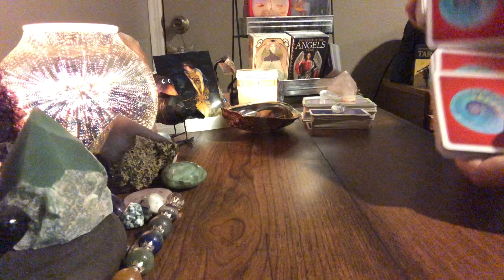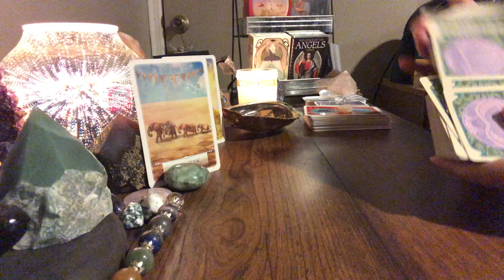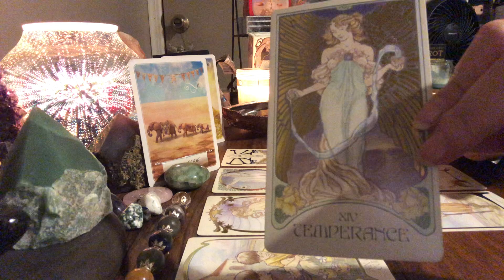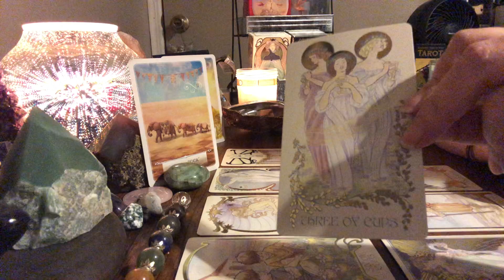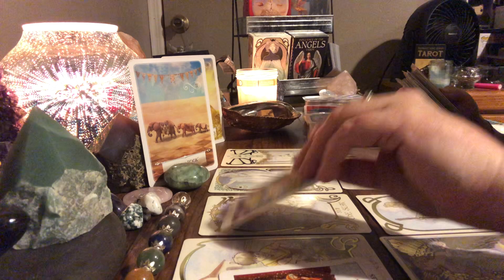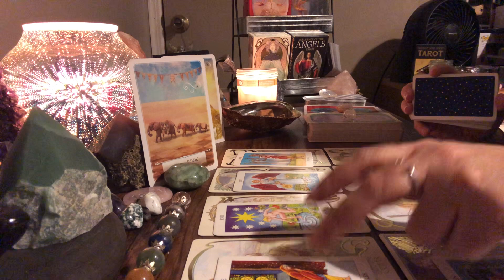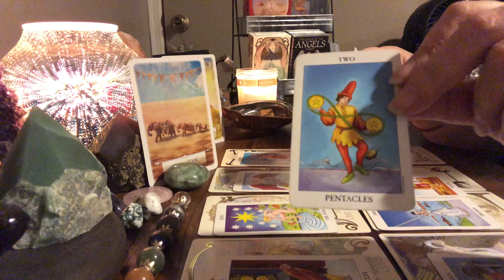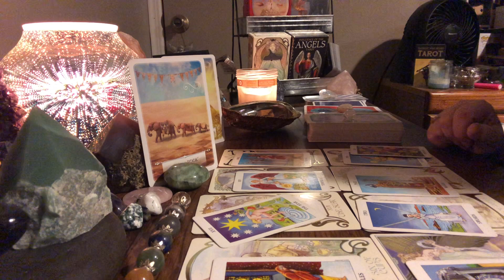Gemini Monthly Tarot Reading - October 2021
Gemini monthly tarot reading for October 2021

Beautiful crystals at awesome prices!!

My wish list:

Mailing Address
K. Farrell